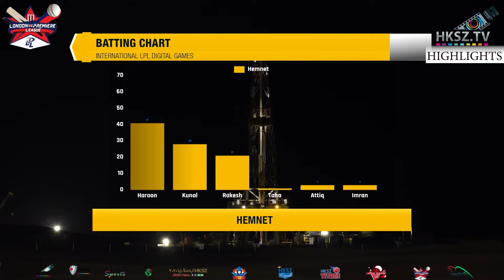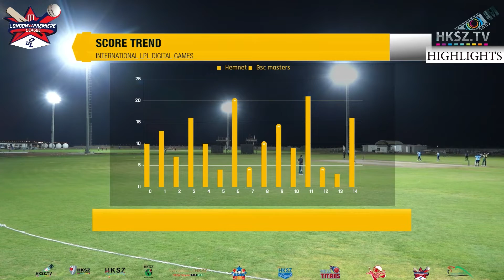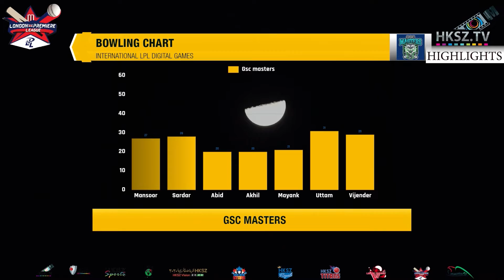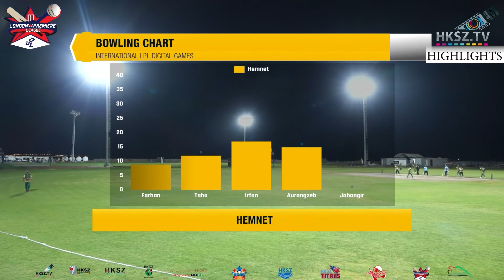GSC MASTERS vs HEMNET 10th March 2022 HIGH LIGHTS